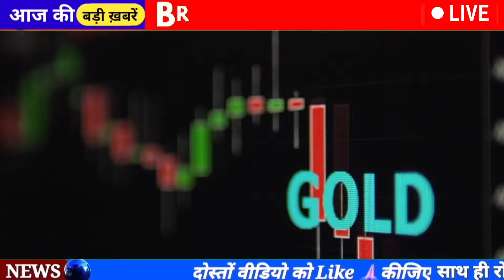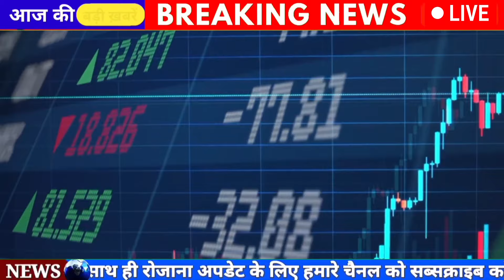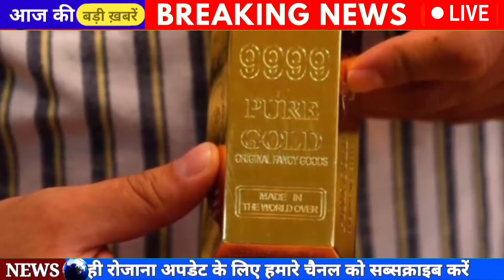Gold Rate Today, Aaj Ka Sone Ka Bhav Sone Ka Bhav Today Gold Rate | gold rate 2025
12 जुलाई 2024, sone ka bhav, chandi ka bhav, sone chandi ke bhav, gold rate today,aaj sone ka bhav

जरूरी सूचना :-

12_july_2024
12 july gold silver rate,
12 july gold rate,

12 july silver rate,

Gold Rate Today,Gold Price Today,24 Carat &amp; 22 Karat Gold Rates,Today Gold Rates In India,सोना भाव

Topics:- Gold-Silver,

22 &amp; 24 Carat gold rate,

22 &amp; 24 Carat gold bhav,

Silver prices,

Trending,

Sasta sona,

Gold price,

Trending,

Gold price,

10 gram aaj sone ka bhav Kitana h,